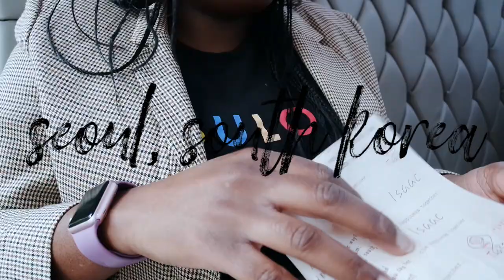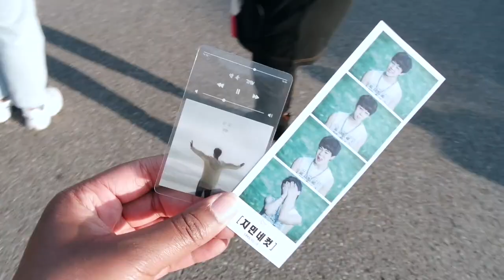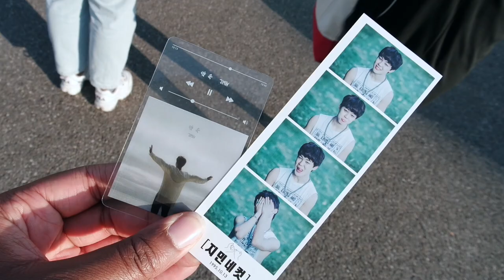Heading to the BTS concert, with no ticket!